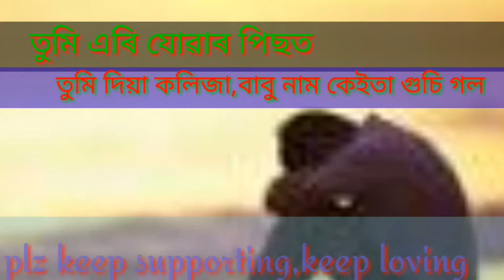ASSAMESE BREAK UP SAD POETRY😫😫😖😖😖 //BROKEN 💔💔💔WHATSAPP STATUS 😖😖😫😫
কবিতা টো সম্পূৰ্ণ প্ৰেমক লৈ বনোৱা হৈছে । কবিতা টোৰ দাৰা কাকো দুখ দিব বিছৰা নাই
গতিকে কোনোৱে যাতে গাত পাতি নলই
thanxxx for watching video
pass the bell icon
n
guys keep supporting
keep loving